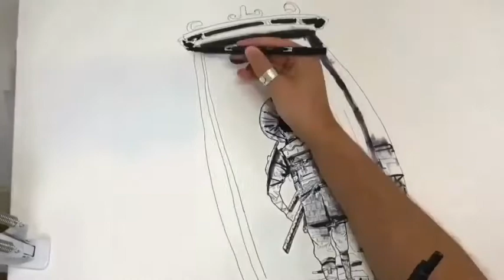fantastic work created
He did Good Job .